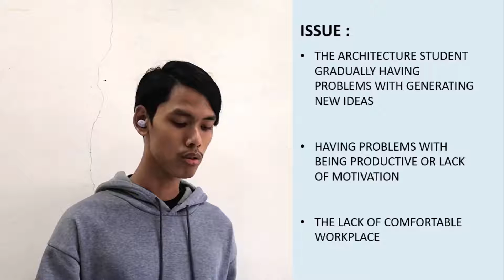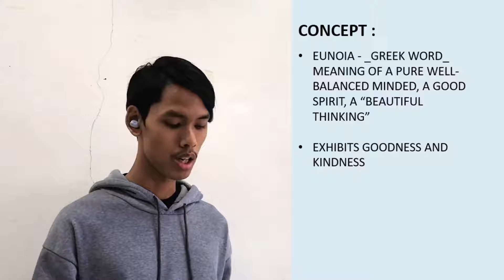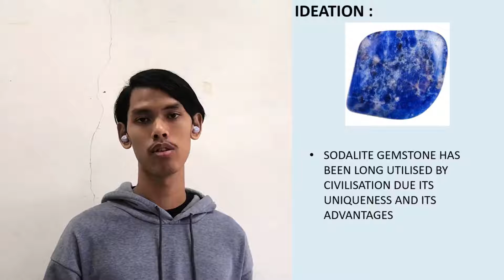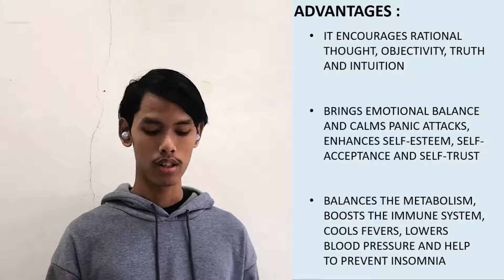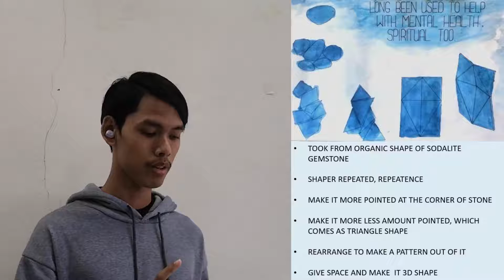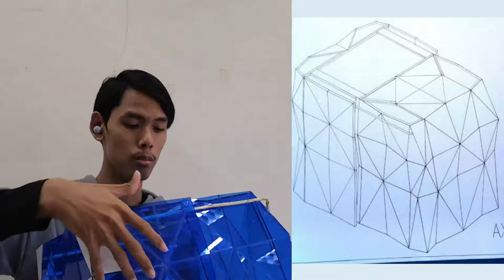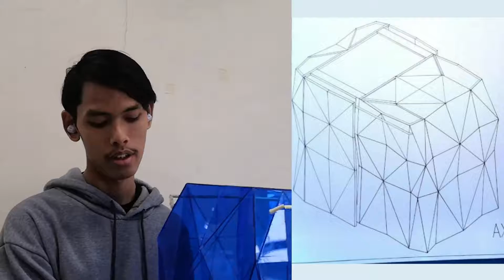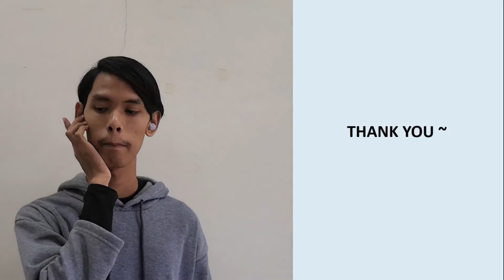ZAC1202- Archi Comm Assignment 1 | Zulhilmi